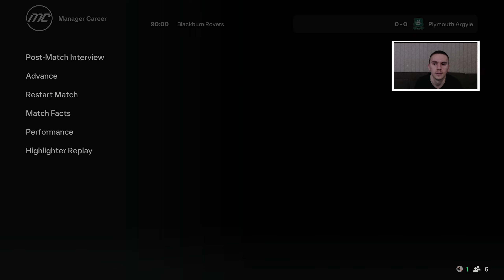ЩЕ УСПЕЕМ ЛИ ДА СЕ КЛАСИРАМЕ ЗА ПЛЕЙОФИТЕ?? - FC 25 КАРИЕРА